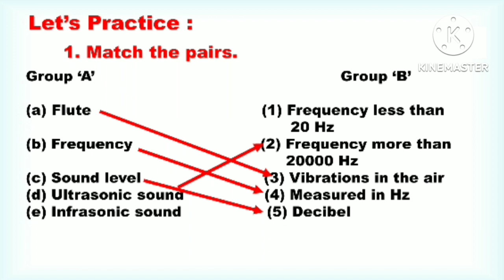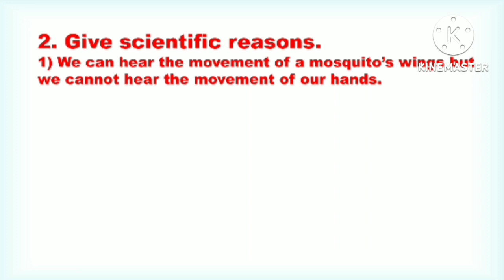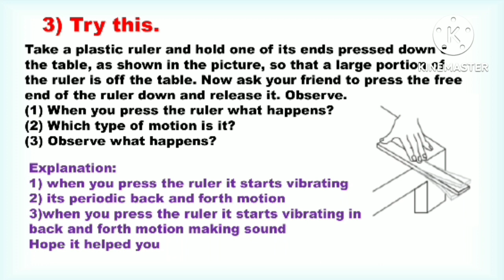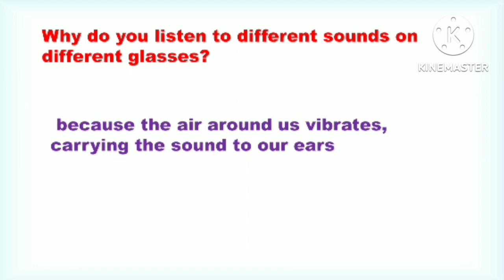8th Class Science Bridge Course Activity 22 Semi English | Setu abhyaskram 8th class science day 22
8th Class Science Bridge Course Activity 22 Semi English | Setu abhyaskram 8th class science day 22

8th Class Science Bridge Course Activity 1 Semi English | Setu abhyaskram 8th class science day 1
8th Class Science Bridge Course Activity 2 Semi English | Setu abhyaskram 8th class science day 2

8th Class Science Bridge Course Activity 3 Semi English | Setu abhyaskram 8th class science day 3
8th Class Science Bridge Course Activity 4 Semi English | Setu abhyaskram 8th class science day 4
8th Class Science Bridge Course Activity 5 Semi English | Setu abhyaskram 8th class science day 5

8th Class Science Bridge Course Activity 6 Semi English | Setu abhyaskram 8th class science day 6

8th Class Science Bridge Course Activity 7 Semi English | Setu abhyaskram 8th class science day 7
8th Class Science Bridge Course Activity 8 Semi English | Setu abhyaskram 8th class science day 8
8th Class Science Bridge Course Activity 9 Semi English | Setu abhyaskram 8th class science day 9
8th Class Science Bridge Course Activity 11 Semi English | Setu abhyaskram 8th class science day 11

8th Class Science Bridge Course Activity 12 Semi English | Setu abhyaskram 8th class science day 12

bridge course 8th science english medium activity sheet 13 | 8th Class Science Day 13 Semi English

8th Class Science Bridge Course Activity 14 Semi English | Setu abhyaskram 8th class science day 14

8th Class Science Bridge Course Activity 15 Semi English | Setu abhyaskram 8th class science day 15

8th Class Science Bridge Course Activity 16 Semi English | Setu abhyaskram 8th class science day 16

8th Class Science Bridge Course Activity 17 Semi English | Setu abhyaskram 8th class science day 17

8th Class Science Bridge Course Activity 18 Semi English | Setu abhyaskram 8th class science day 18

8th Class Science Bridge Course Activity 19 Semi English | Setu abhyaskram 8th class science day 19

8th Class Science Bridge Course Activity 20 Semi English | Setu abhyaskram 8th class science day 20

8th Class Science Bridge Course Activity 21 Semi English | Setu abhyaskram 8th class science day 21

class 8th bridge course activity 22

8th class science bridge course activity 22

8th Science Bridge Course 2022-23 Activity 22 Semi English

 Setu abhyas class 8th science day 22